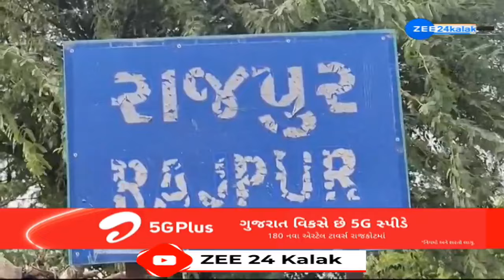Patanના રાજપુર ગામે આવેલી પ્રાથમિક શાળાનાં શિક્ષકનું મૃત્યુ, અચાનક પતરું તૂટી પડતા જમીન પર પટકાયા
પાટણના સમી તાલુકાનાં રાજપુર ગામે આવેલી રાજપુર પ્રાથમિક શાળાનાં શિક્ષકનું મોત થયું છે... શિક્ષક નટવર ભાઈ દરજી શાળાના પતરા પર તપાસ કરવા માટે ચઢ્યા હતા,,,, અચાનક પતરું તૂટી પડતા જમીન પર પટકાયા હતા,,, ઘટના સ્થળે જ તેમનું મૃત્યું થયું હતું,,, ડીપીઓએ કહ્યું, શાળા જર્જરિત હોવાની કોઇ રજૂઆત મળી ન હતી,,, આ પ્રકારની ઘટના બન્યા બાદ હવે પાટણ પ્રથમિક શિક્ષણ વિભાગ જાગ્યુ અને જિલ્લામાં 67 જેટલી જર્જરિત શાળાનાં ઓરડા ઉતારી લેવા આદેશ કર્યા,,, સવાલ એ છે કે કેમ જ્યારે આવી કોઈ ઘટના બને ત્યારે જ તંત્ર જાગે છે,,,  કેમ પહેલેથી પગલા લેવામાં નથી આવતા? જો પહેલેથી જ પગલા લેવાયા હોત તો આ શિક્ષકનો જીવ બચી ગયો હોત,,